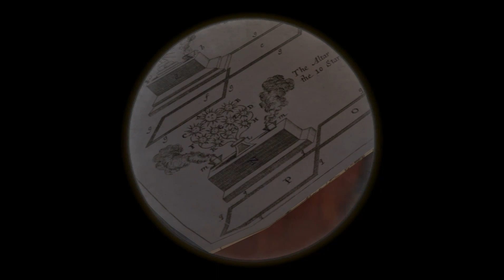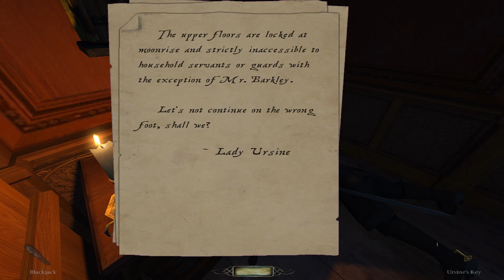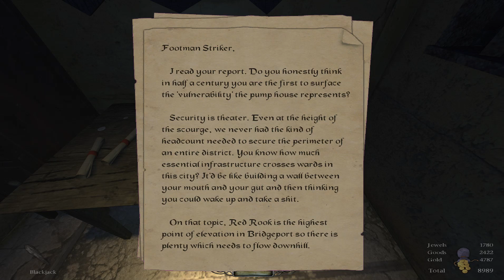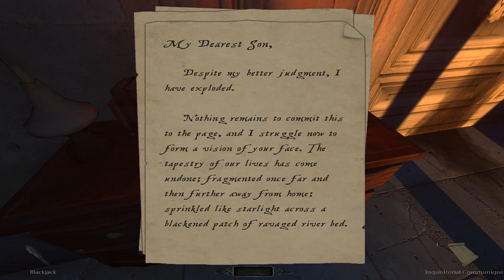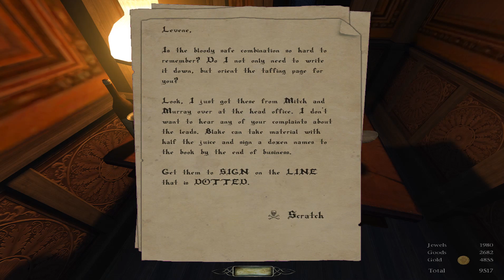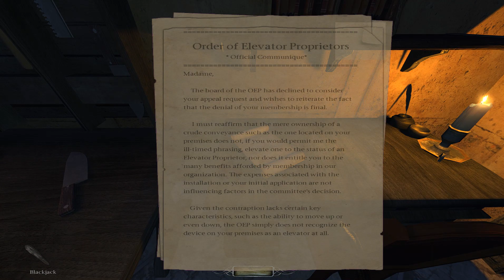The Dark Mod. Iris (5)